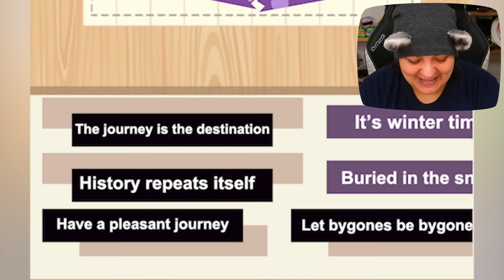All My Secrets In This Journal Scrapbooking Game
Let's play a relaxing mobile game. This mobile game is a journal scrapbooking game. This relaxing game is a decoration and art game. We've done many types of mobile games including tiktok mobile games, simulation games, and art craft games.

Streaming Equipment:
- Brio Webcam
- Ironside Computer
Special Thanks to: